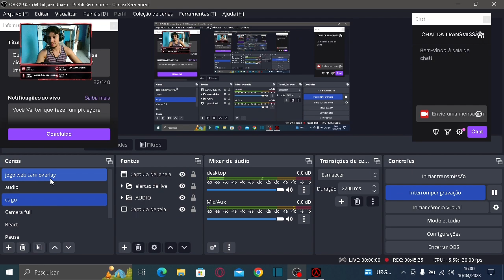A Batalha Final Contra Nihilanth , Chega Ao Fim Nossa Série De Half Life 1 / ep 14 É O Fim. GAMEPLAY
Cara, muito feliz de ter zerado, mas muito triste por ter zerado ... half life 1 - 1998 chegou ao fim .-. . matamos o final boss, depois de uma batalha extremamente difícil . nihilanth. como é o final de half life 1?

11/12/2022 : redragon predator

Gordon Freeman
Criaturas alienígenas
Aventura épica
Gráficos incríveis para a época
Jogabilidade inovadora
Quebra-cabeças desafiadores
História envolvente

Gordon Freeman
Jogos clássicos
Tiro em primeira pessoa
Criaturas alienígenas
Terror
Sobrevivência
Combate
Jogabilidade
História
Ação
Quebra-cabeças
Ficção científica
Laboratório
Armas
Multiplayer
Estratégia
Análise
Review
Melhores momentos
Memórias
Soundtrack
Inimigos
Chefes
Steam
PC gaming
Valve
Black Mesa
Mod
Easter eggs
Lançamento
Desafios
Guia
Dicas
Truques
Habilidades
Curiosidades
Remake
Half-Life Alyx
Retro
Gameplay comentado
Speedrun
Glitches
Recomendações
Opinião
Animação
Cinematics
Gráficos
Modo história